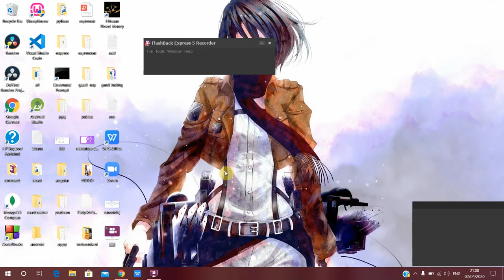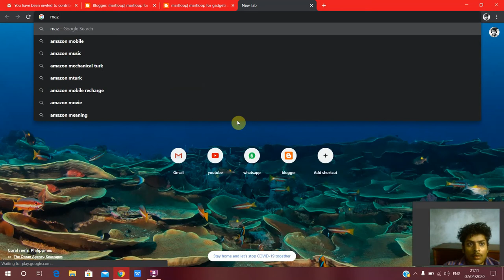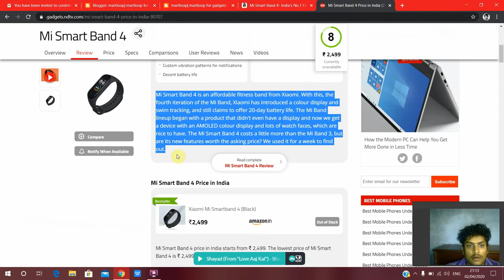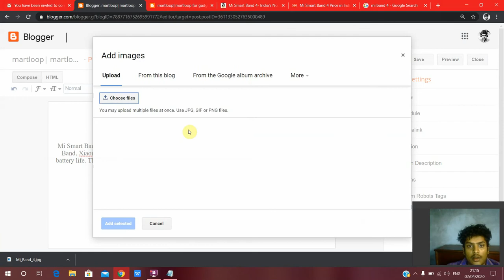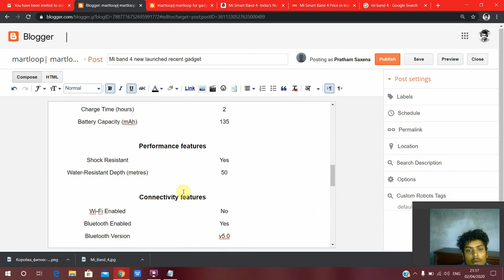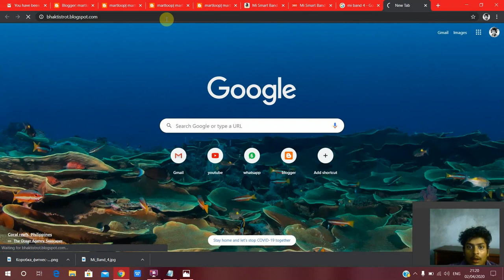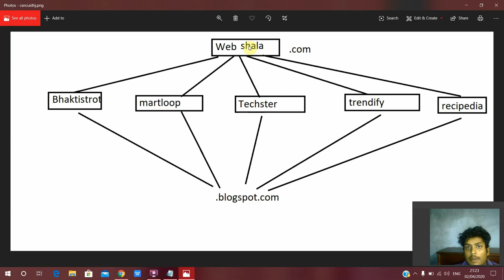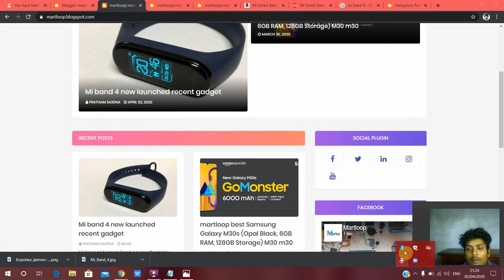How you start writing post on blogger and what's our future plans by Pratham Saxena easily explained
blogging on blogger just send me your gmail id by filling the form i have given you